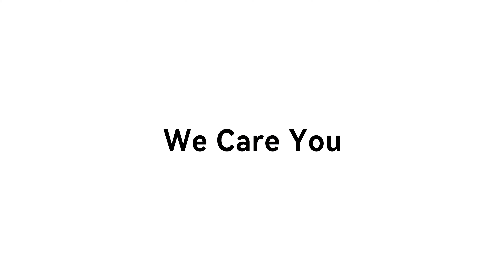خصومات موسم العطاء إعادة تثبيت نظام التشغيل لأجهزة اللابتوب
تحديث نظام تشغيل الكمبيوتر الخاص بك مجانا! تفضل بزيارة مركز خدمة هواوي لإعادة تثبيت النظام مجانًا.